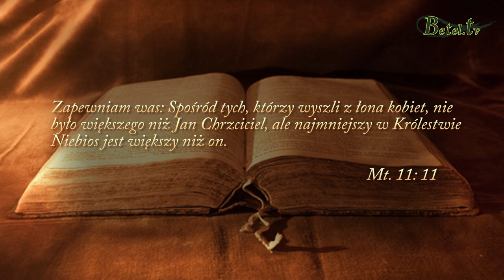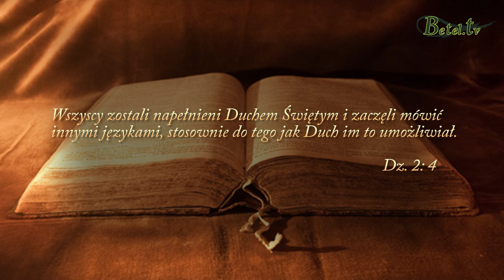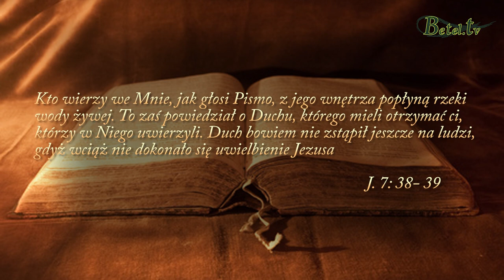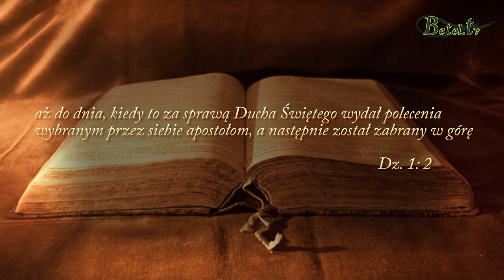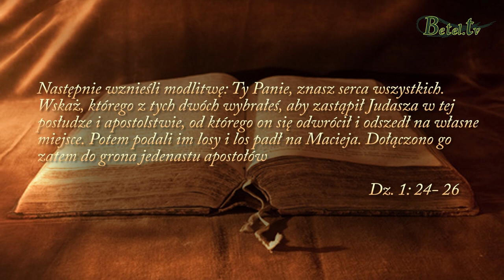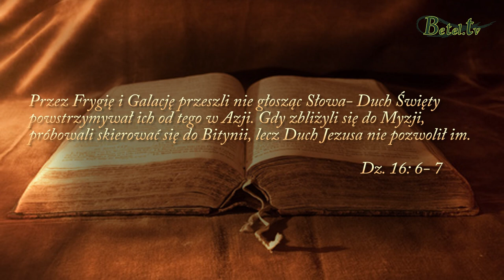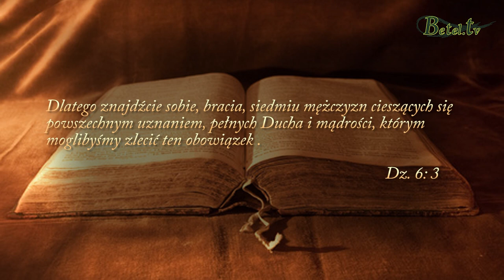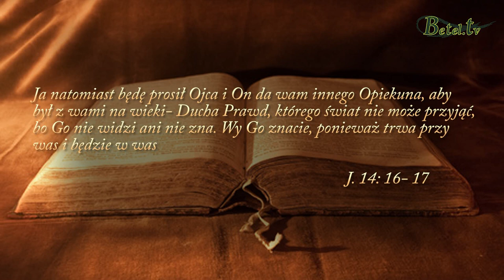Świadomość Duch Świętego w nas- Leszek Sikora